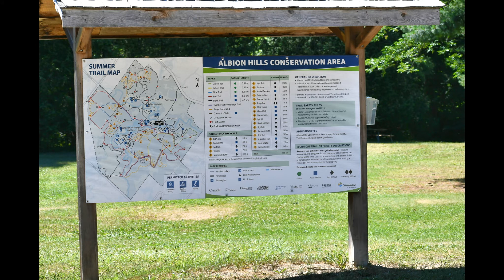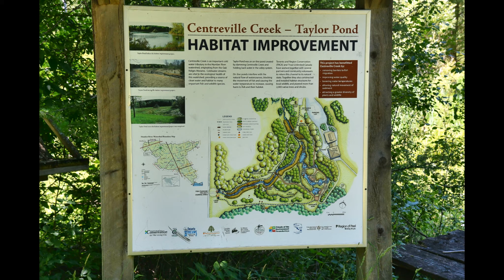Kent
Summer 2018